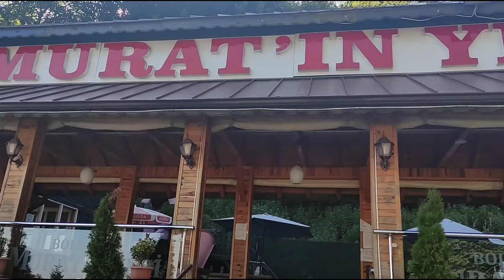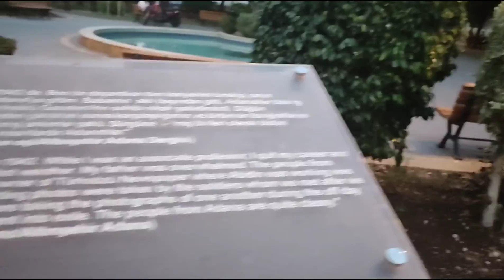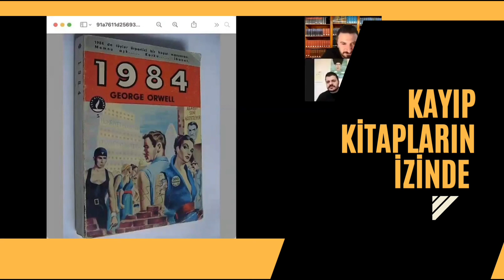Sanatçıların ve Edebiyatçıların şehri Adana Vlog!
Merhaba ben Kitapdedektifi!

Bu içeriğimizde hiç konuşmadan sanatçıların ve edebiyatçıların kitaplarına konu olan Adana'yı birlikte geziyoruz!

Birlikte biber salçası ve çökelek yapıp Adana'nın meşhur börekçisinde börek yiyor ve halk ağzında "Eski Adana" olarak bilinen bölgeyi adımlıyoruz!

sayfalarından takip edebilirsiniz

 Kitap ve dostlukla kalın